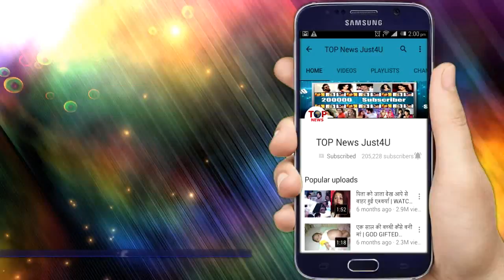UNCUT: Exclusive Interview With The Cast Of Film Phamous